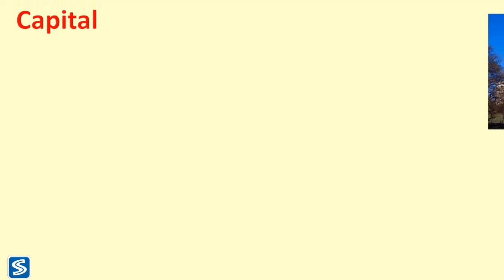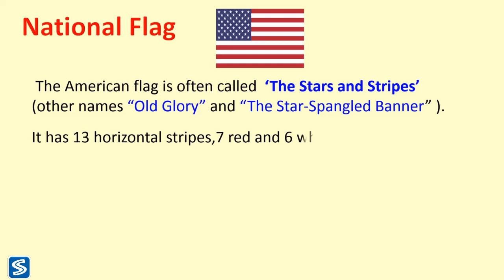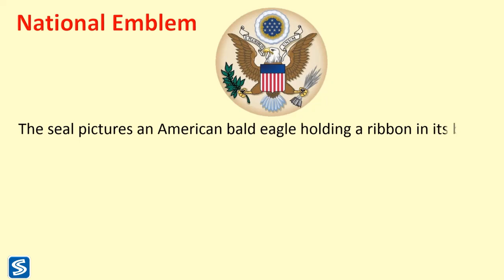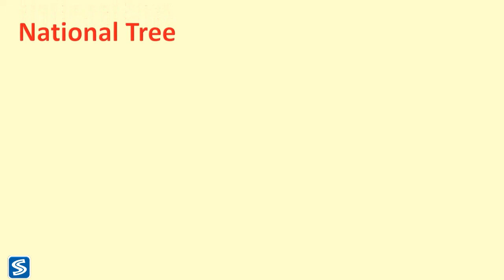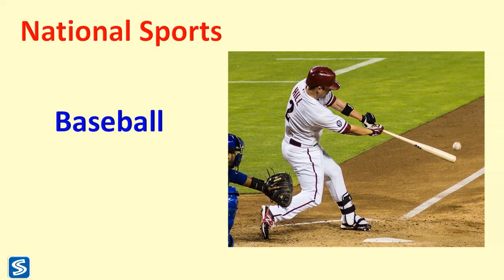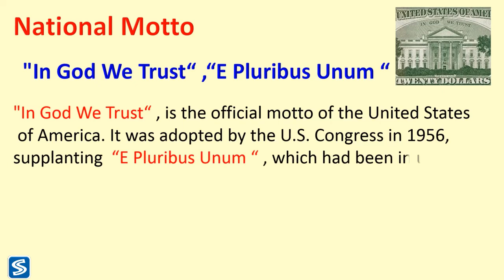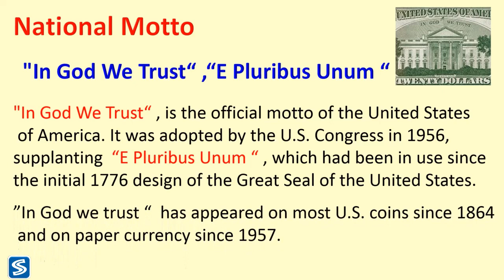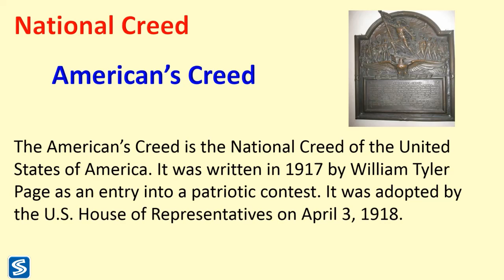National Symbols of United States of America | USA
in this video we learn about National Symbols of United States of America.